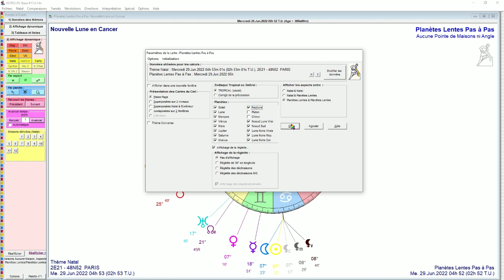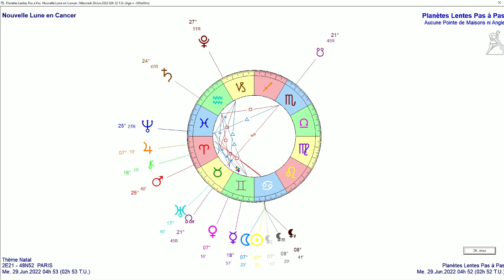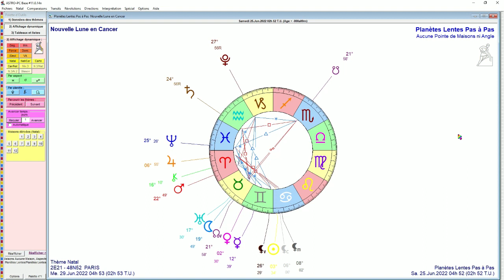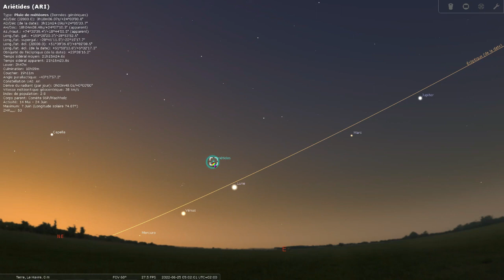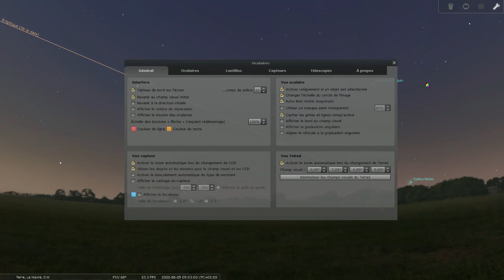Nouvelle Lune en Cancer du 29/06/2022